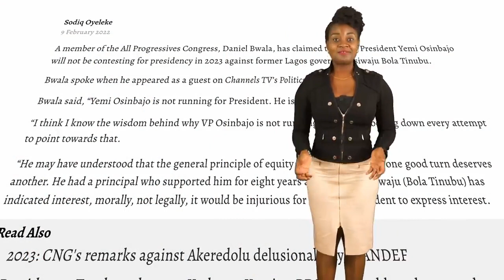Is Osinbajo Running For President? Dele Momodu Returns Home After 49 Years; Valentine's Giveaway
Oluyemi Oluleke Osinbajo GCON is a Nigerian lawyer, professor, and politician who is the 14th and current Vice President of Nigeria.